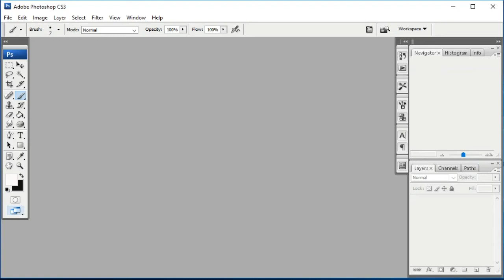Create table (columns and rows) in photoshop